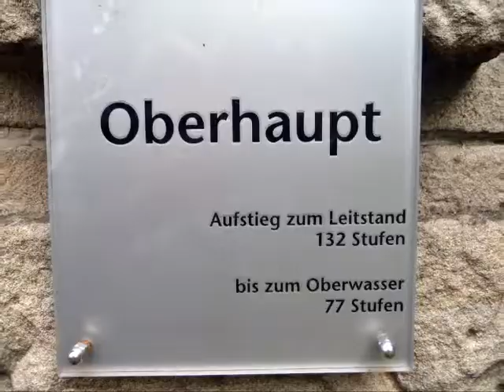Mit Maria unterwegs: Aufstieg 2010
Grusel...